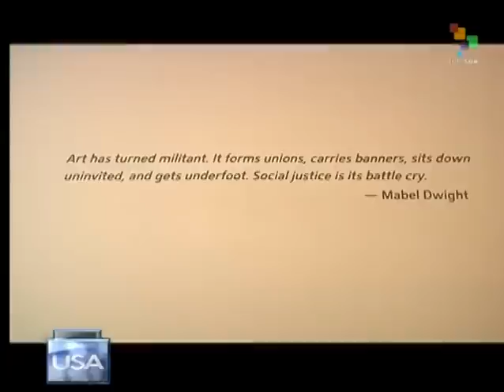The Real USA - Radical art in the 1930s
The Red Front: Radical Art in the Red Decade 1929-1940 is the name of an exhibition near Chicago. Currently on display at the Block Museum the exhibit will soon be touring the US. It looks at a period in US history marked by social ferment and upheaval and strong socialist and communist influence on the arts as a tool in the struggle for a better world. Clara Ibarra reports from Chicago. teleSUR